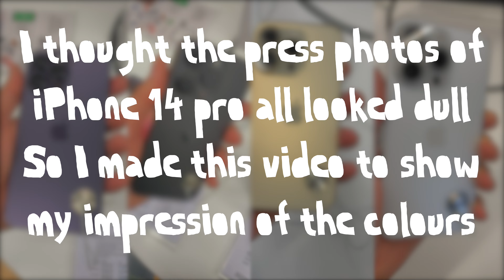iPhone 14 pro colours - What they actually look like in person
I normally make creative synth and drum machine videos. This is off topic in terms of my regular content. But I was in it for a new phone, and I found all the colours of the new iPhone 14 pro super boring in the presentation, the product photos, and other videos. SO I went to the local Apple store and had to see them for myself. And surprisingly I liked them all. Even the purple one, that I dreaded the most, and thought looked like a serious blunder in the product photos.

I don't make this kind of review content, but felt like I wanted to share my experience of the colours nonetheless.